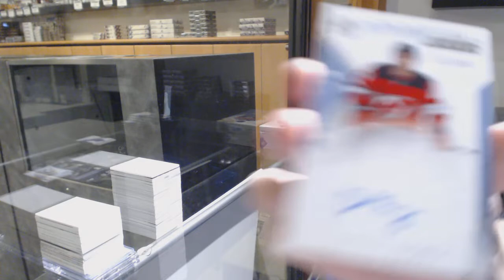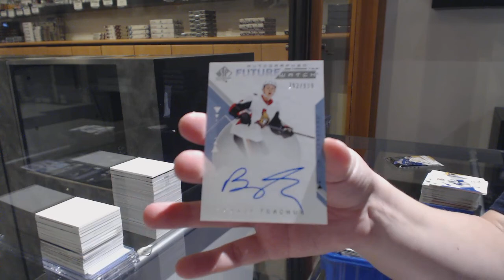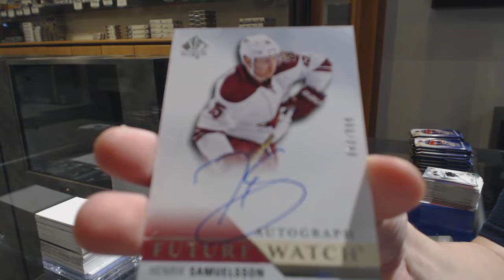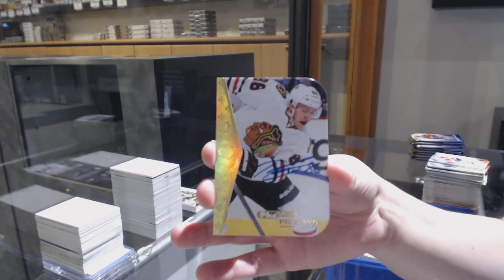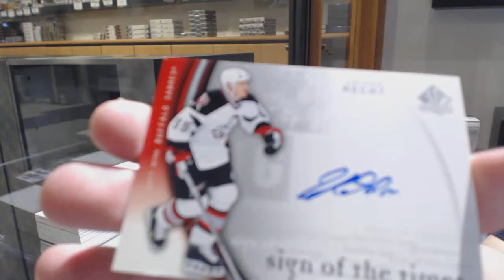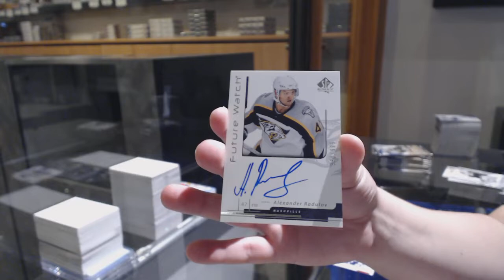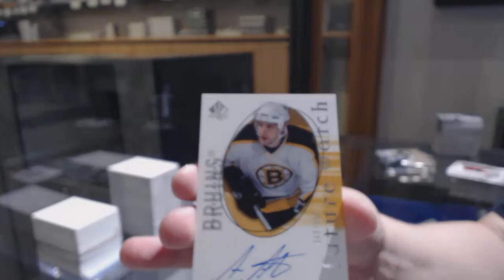Three Different Years of UD SP Authentic Hockey Box Break - C&C GB #11,019